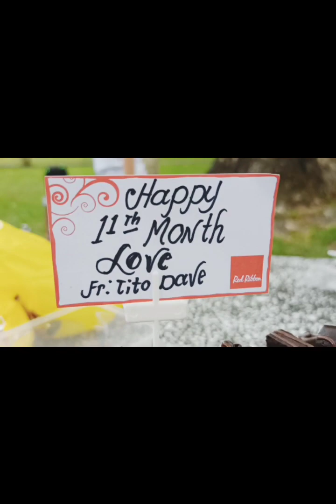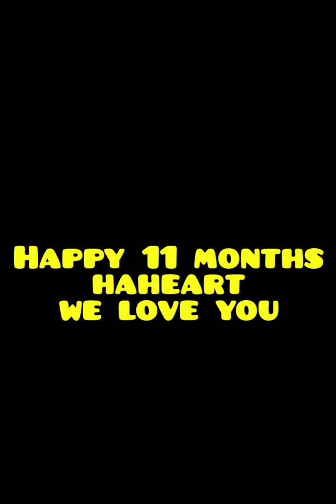HaHeart @ 11months/ 01 15 23 / pasyal nadin